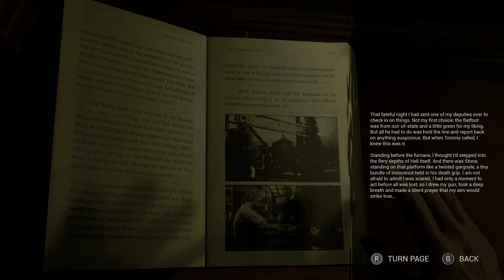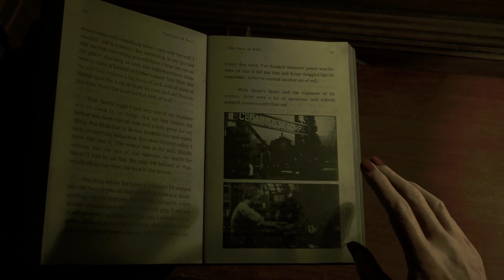The Casting of Frank Stone - Chapter 4 These Walls Have Eyes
The Casting of Frank Stone is an  interactive drama horror video game set in the Dead by Daylight universe. Developed by Supermassive Games and published by Behaviour Interactive, the game is scheduled to be released in 2024 for PlayStation 5, Xbox Series X/S, and Windows. Players will explore Cedar Steel and search Frank Stone’s workbench to get a glimpse into the mind of a killer.

This is the full chapter 3 for those saving money or just curious of the game or storyline itself. A full game playthrough will come at a later date. More chapters on the way I hope you enjoy it 🙏

All videos created on this channel are my own edited gameplay. Everything I create is with passion and love so I may not be perfect on everything I do my best. I hope you enjoy my content if you do please shoot me a like and follow it would help me out a ton.